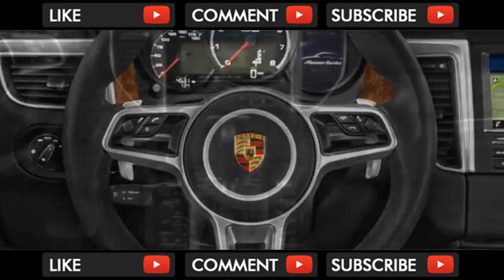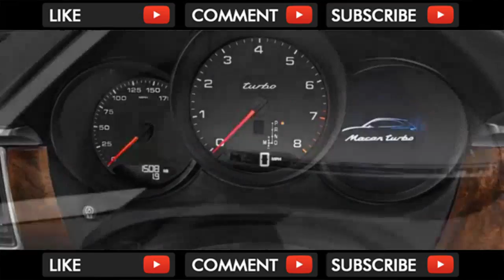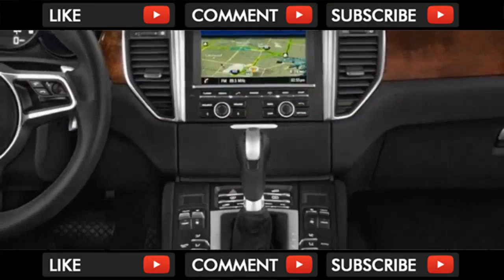WTF !! 2018 Porsche Macan Comfort Quality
The 2018 Porsche Macan is a respectable performance machine in loose-fitting crossover clothing. It’s comfortable for front seat riders, but we can’t say the... . Video Title 2018 Porsche Macan Comfort Quality Review REVIEW .